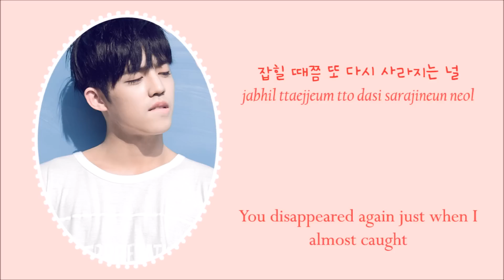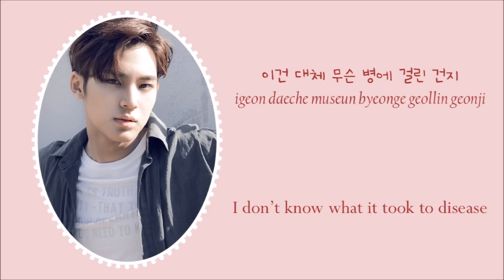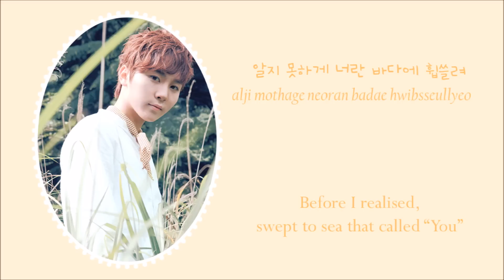SEVENTEEN (세븐틴) - ROCK (Color coded Han/Rom/Eng Lyrics)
S.Coups: Red
Jeonghan: Pink
Joshua: Purple
Jun: Brown
Hoshi: Lime
Wonwoo: Navy
Woozi: Light blue
DK: Green
Mingyu: Burgundy
The8: Mint (where minghao's lines at tho??? щ(ಥДಥщ))
Seungkwan: Orange
Vernon: Dark purple
Dino: Olive

Ya'll get it...rock...as in. stone...rock&roll. the ROCK. i'm sorry ( ´ ▽ ` )ﾉ THIS SONG IS JUST (ノಠ益ಠ)ノ彡┻━┻ I LITERALLY SCREAM THE SECOND I HEARD IT, AND I KNEW. THIS IS MY JAM